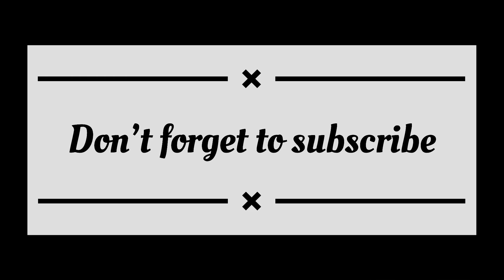जल महल पर खूब की मस्ती बहुत सारी की शॉपिंग||लक्ष्मी नारायण जी के किए दर्शन🙏